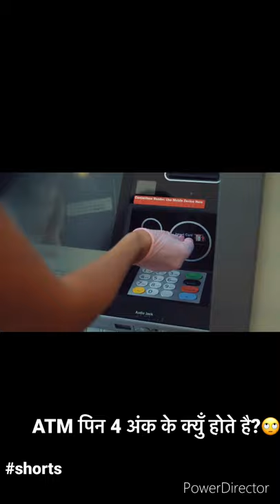ATM पिन 4 अंक के क्युँ होते है?🙄